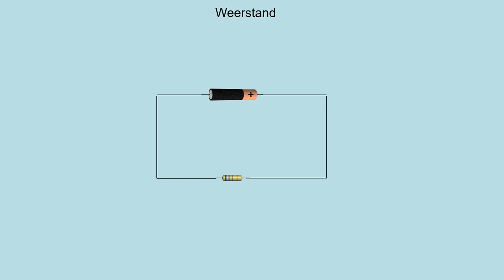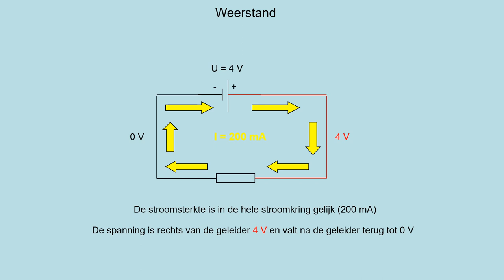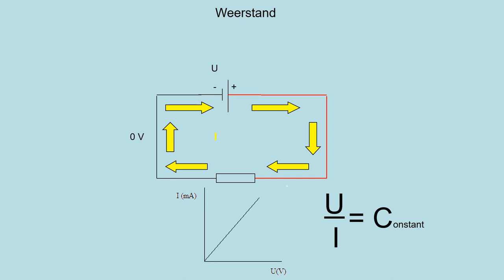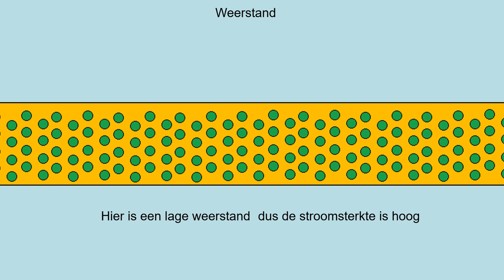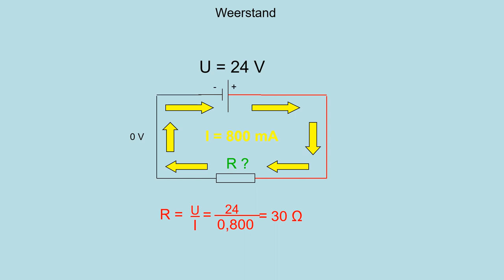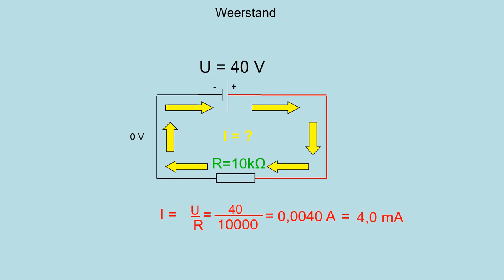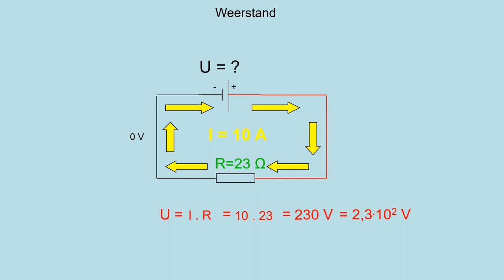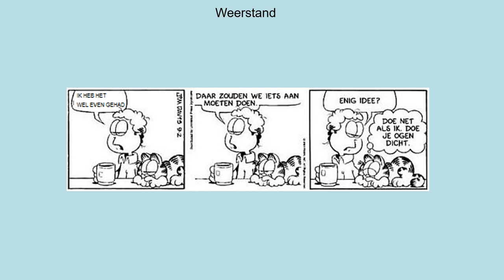NOVA H4 h02p3 Weerstand